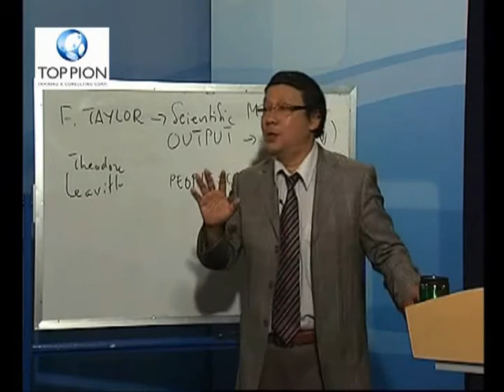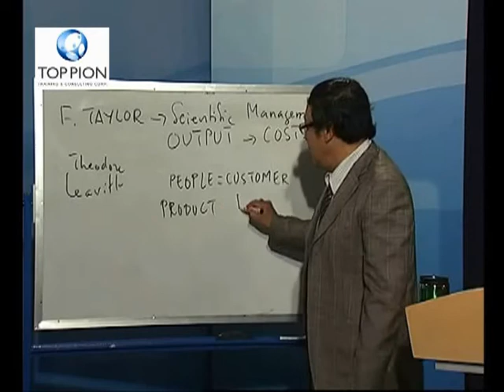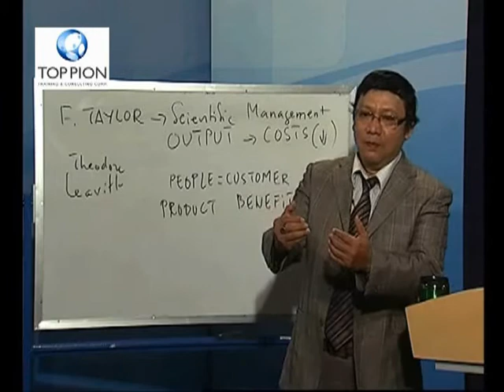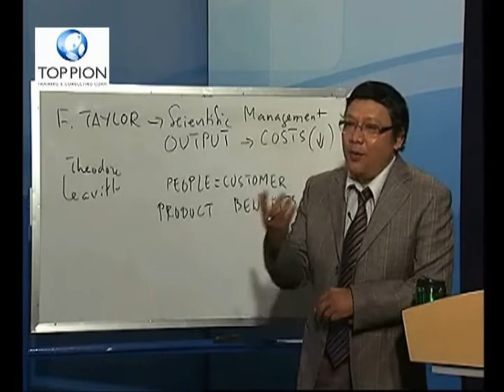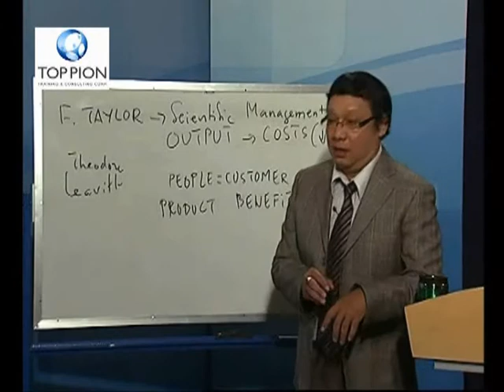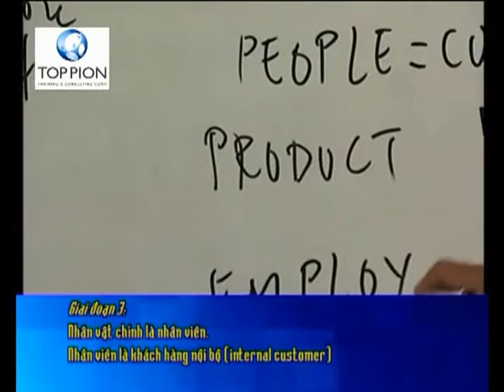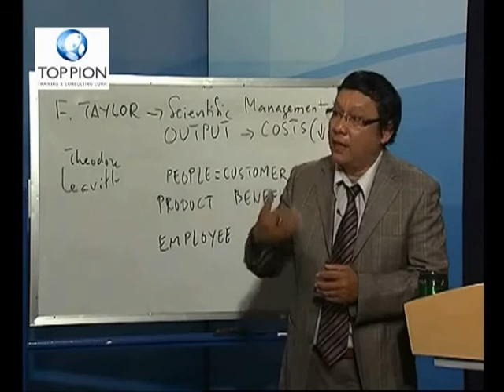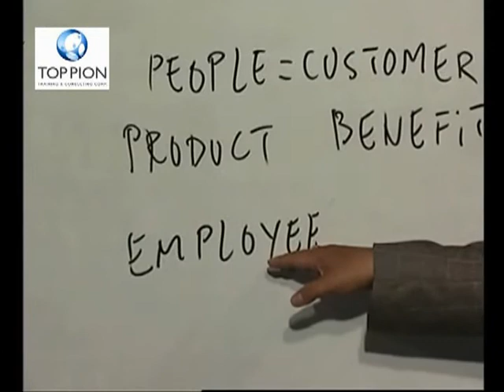Tư Duy Chiến Lược Mới_TS.Dương Ngọc Dũng_TOPPION.part2